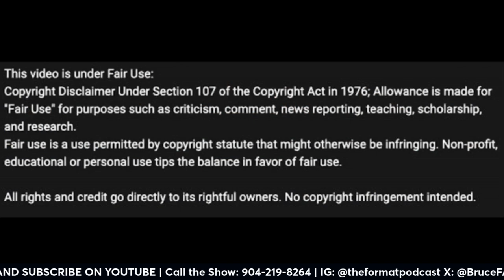The Cowboys Need a Big Win; Can They Get It?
The Dallas Cowboys have a big game in Pittsburgh.
Can they get the win? Will Justin Fields lose the starting QB job with a loss?